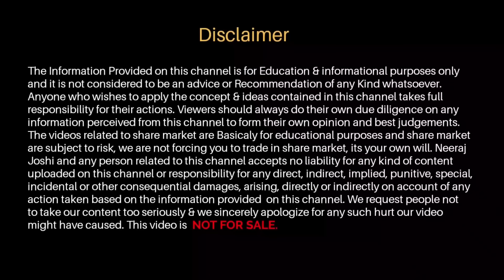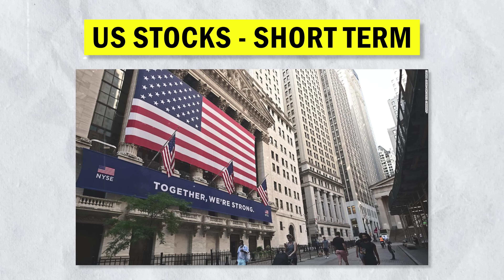Stock Market Real Story | How to Invest Properly in Share Market | Investing by a Maid vs Engineer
Open FREE Demat in Angel One ✅
Upstox Demat Account ✅
Important Videos 📹:
Follow me on :
About Me-
Topic Covered :
Stock Market Dark secrets
How to invest properly in share market
How to invest in share market
Share market me invest kaise karen